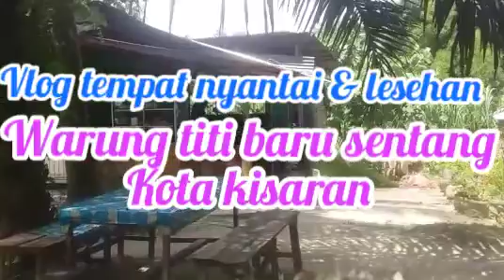warung lesehan titi baru kisaran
video ini berisikan tentang vlog wisata luar kota yg mana dlm video ini saya berada dikota kisaran kabupaten asahan dan saya singgah disebuah tempat lesehan keluarga
disini kita dapat bersantai sambil minum segelas dan menikmati menu makanan di warung usaha bersama adapun menu yg ditawarkan yaitu: nasgor.misop dan pecel harganya juga merakyat sehingga semakin mantap buat kita bersantai ditempat ini jadi
Buat teman teman yg main atau jln jln ke kota kisaran jgn lupa ya mampir ke warung titi baru sentang.sementara untuk melepas
dahaga jika cuaca cukup panas ditempat ini
teman teman boleh pesan es tebu asli sbg obt pelepas dahaga selain manis yg alami jg terasa segar jika kita minum pake es batu.